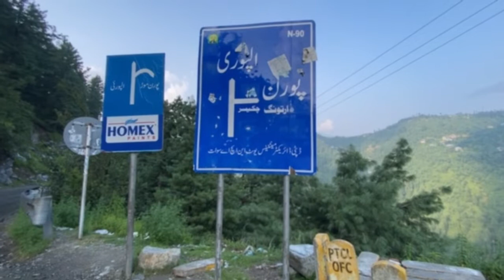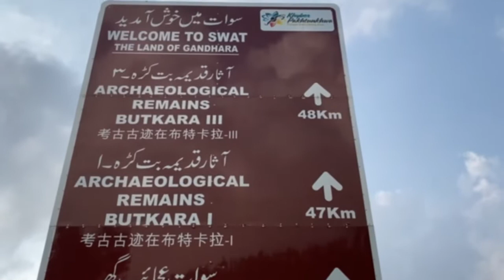وادی پورن سے خوازہ خیلہ تک کا خوبصورت سفر